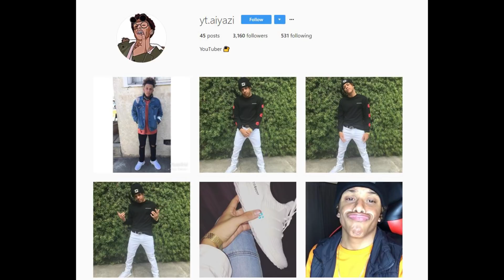TRAPPED IN A DUNGEON IN ROBLOX! | Roblox Role Play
I am trapped in a dungeon and need to escape!